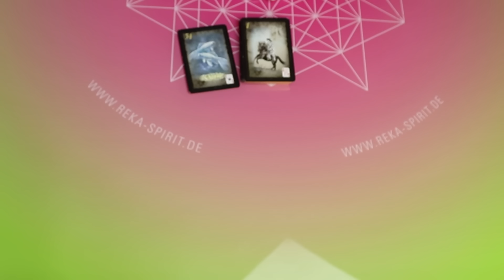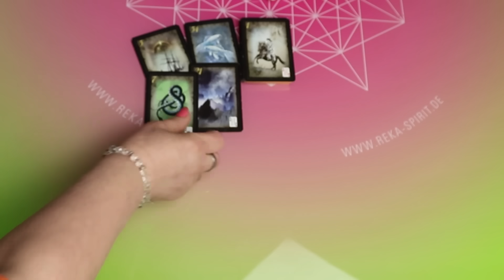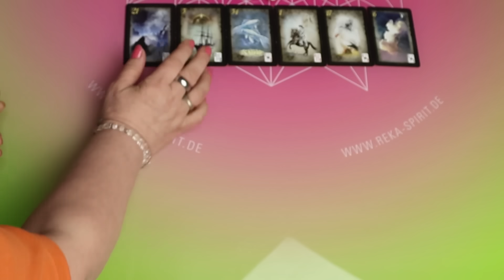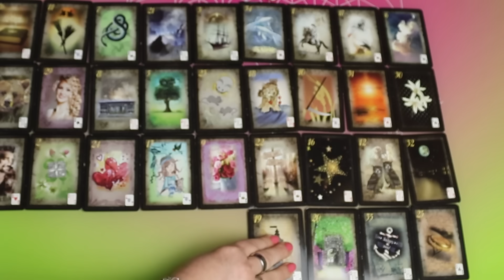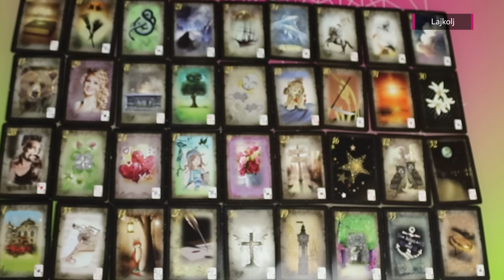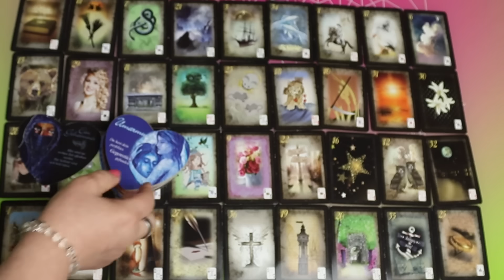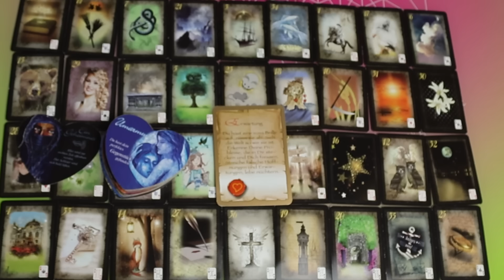Ez az ö terve (Lélektárs)